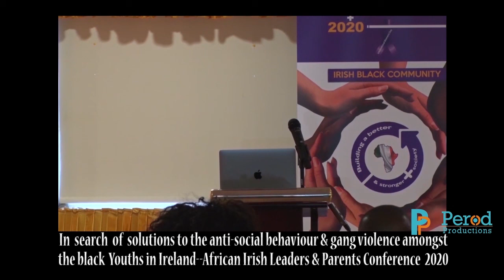African Irish Forum '20--Social Media makes it easy for kids to come together--Sgt Dermot Delaney--B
African-Irish Parents & Leaders Conference  '20, on black youths gang violence

In search of solutions to the anti-social behaviour and gang violence amongst the Black Youths in Ireland--The African Irish leaders and Parents Conference 2020